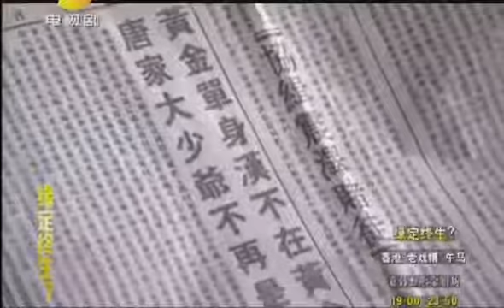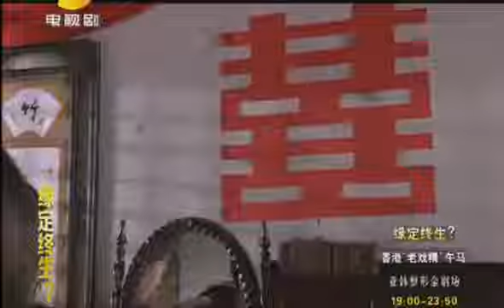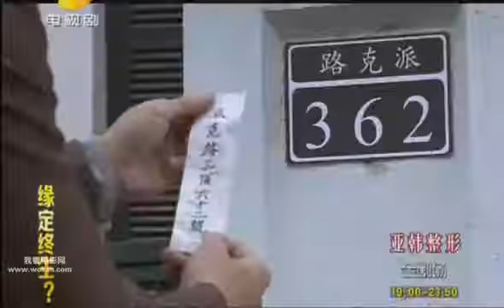《鸳鸯佩》第26集 又名《缘定终生》